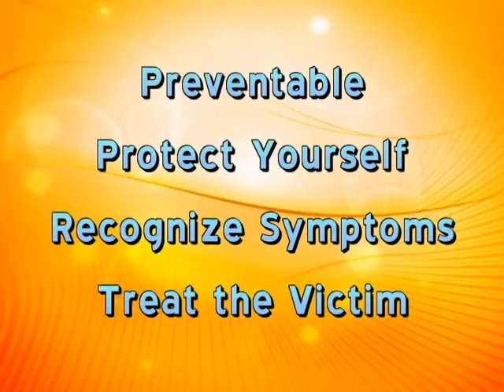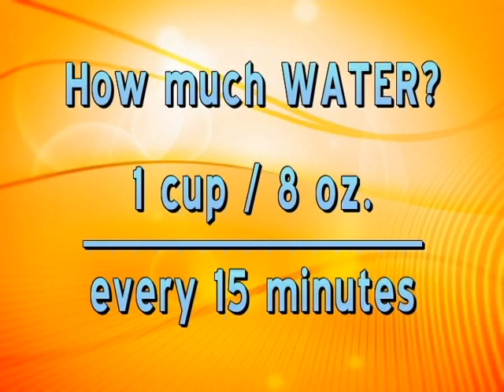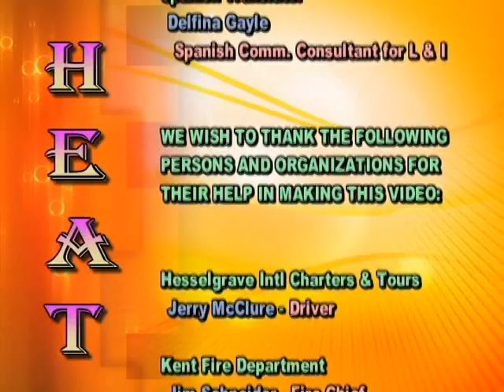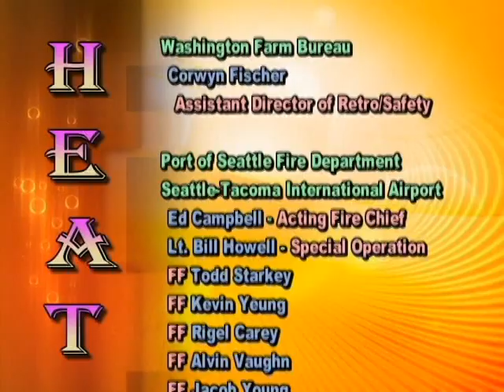Heat : A Dangerous Combination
Heat : A Dangerous Combination - Washington State Dept. of Labor and Industries 2008 - Video V1277 - DVD partially satisfies the information and training requirements of the OUTDOOR HEAT EXPOSURE Rule - WAC 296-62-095. It covers the hazards of working outdoors in hot weather and what steps employees can take to protect themselves and co-workers. In addition to the DVD training, employers must inform employees what steps the employer will take to protect workers from heat-related illness at the specific worksite(s) such as how water will be provided, where it will be located, and what procedures will be followed when employees show signs of heat-related illness. Permission is granted to duplicate this tape in its entirety only for non-commercial purposes.